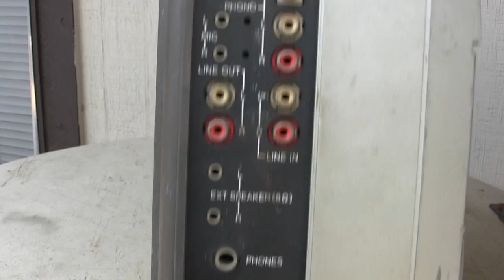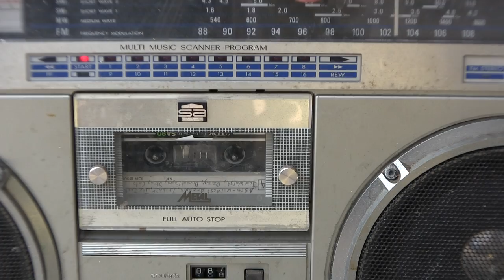Garage Cleanup Sale Lotsa junk & the Result is this JVC RC-M70 Boombox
Google for this video ( Garage Cleanup Sale Lotsa junk ) After you watch it, well I bought this ( JVC RC-M70 ) from that video.  I Told the owner of the video MY offer and he accepted; Not being a wimp and asking for a price.  If you need to ask a price of something ( where there is "No price" listed)  then You really didnt want it and shouldnt be bothering that person with questions, as you are Not gonna get a answer to an probably will get a giggle.